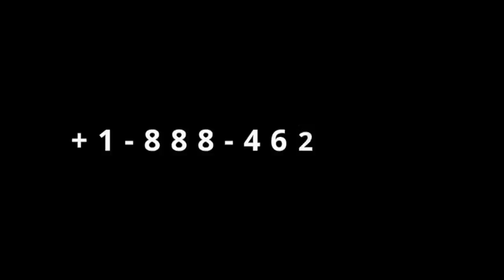Gingilchaa 3ffaa osoo Biyya Turkey hin Dhaqin dura video kana Daawwadha